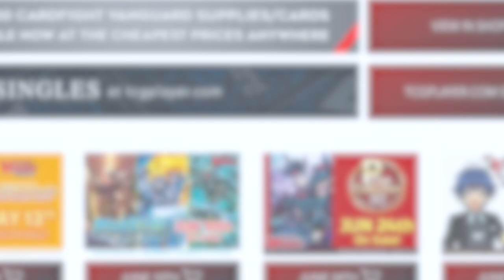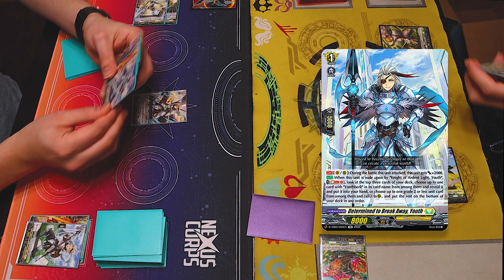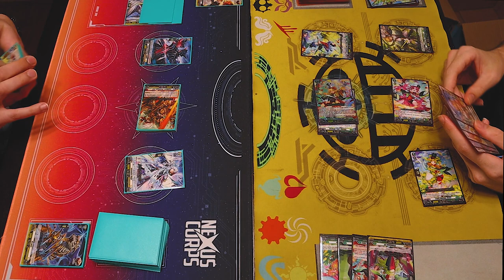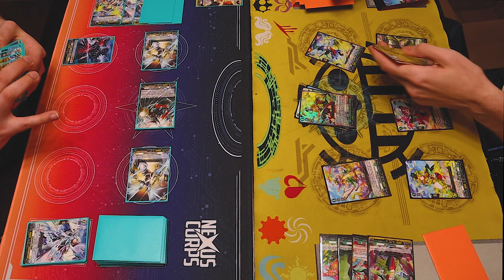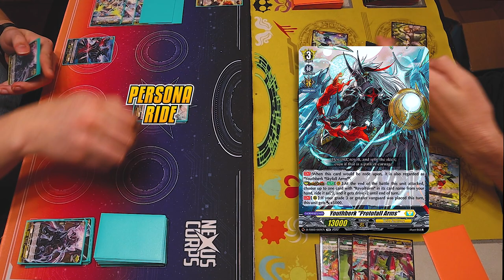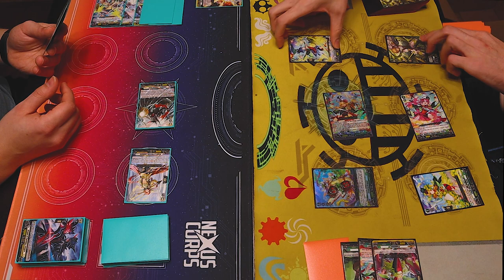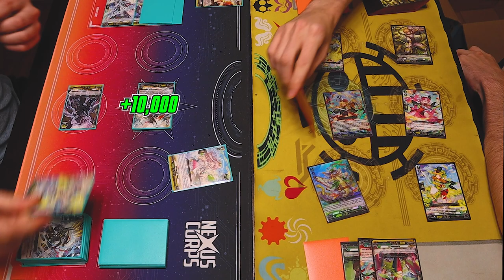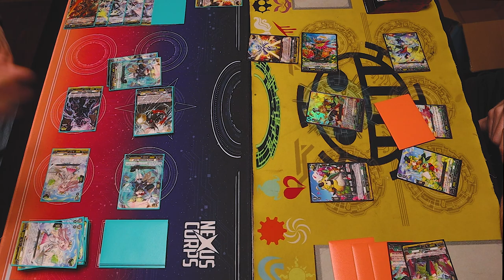TRIAL DECKS! Youthberk Vs. Lianorn | Cardfight!! Vanguard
We've got another Trial Deck face-off! Today we're gonna find out which Trial Deck is better, Youthberk or Lianorn! Enjoy!